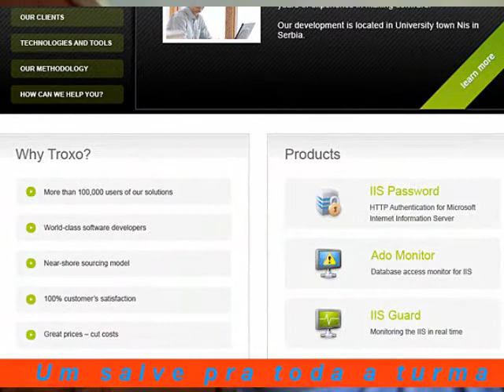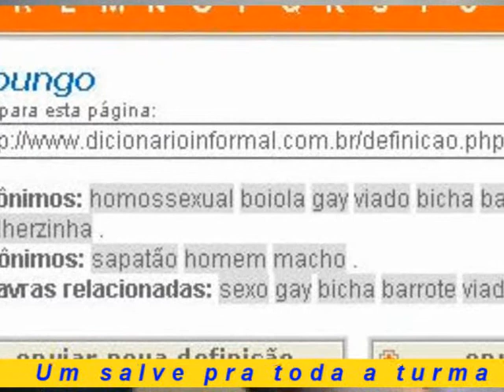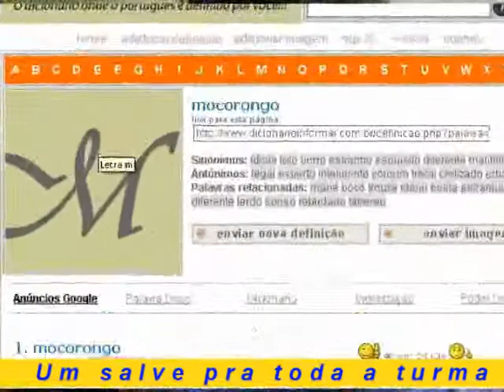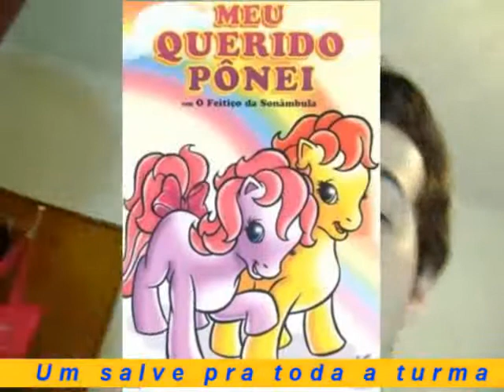Salves para Agro 05 Unesp Jaboticabal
Vídeo exibido no Baile de formatura da turma de 2005 de Agronomia da Unesp Jaboticabal. Neste vídeo inspirado na idéia de Zina do programa Pânico na TV, é feita a ultima chamada da Turma pelos apelidos enquanto o significado dos apelidos é exibido.